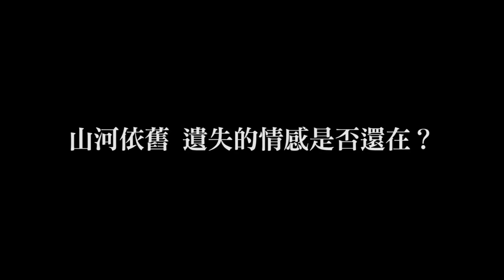山河故人‧Mountains May Depart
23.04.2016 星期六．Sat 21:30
中國‧China
2015 /彩色．Colour / 126’
普通話對白，中英文字幕．In Mandarin with Chinese and English subtitles
導演．Dir：賈樟柯‧Jia Zhangke

1999年，小城汾陽，濤兒徘徊在煤礦老闆晉生和礦工梁子的三角關係之中，在新世紀來臨前，濤兒選擇嫁給晉生，梁子遠走他鄉。2014年，梁子重病纏身，離家15年後帶著妻兒回到故鄉，等待生命最後一刻的停擺；病床前濤兒與梁子相望唏噓，濤兒已經離婚，前夫晉生準備帶兒子移民澳洲。2025年，濤的兒子長大成人，住在澳洲A城，他不講中文，只記得母親的名字叫：Tao，波浪的意思。橫越三十年，山河不再，人面亦非。導演賈樟柯繼《三峽好人》後又一震撼國際話題作，2015年康城競賽作品。

China, 1999. In Fenyang, childhood friends Liangzi, a coal miner, and Zhang, the owner of a gas station, are both in love with Tao, the town beauty. Tao eventually marries the wealthier Zhang and they have a son whose name is Dollar.
In 2014, Tao is divorced and her son emigrates to Australia with his business magnate father.
Australia, 2025. 19-year-old Dollar no longer speaks Chinese and can barely communicate with his now bankrupt father. All he remembers about his mother is her name… Directed by Jia Zhangke, Mountains May Depart was in competition at the Cannes Film Festival 2015 and is the winner of Best Original Screenplay at the Golden Horse Film Festival 2015.